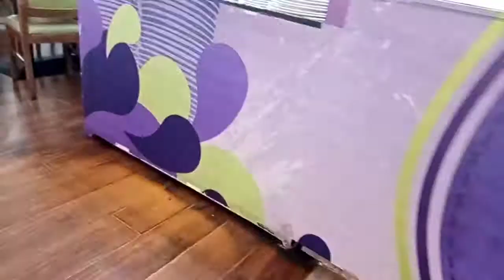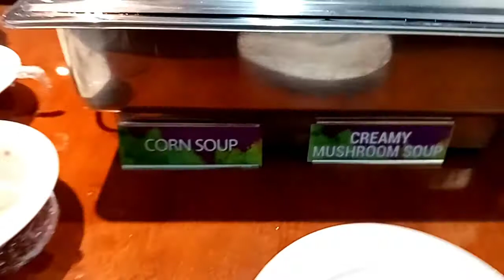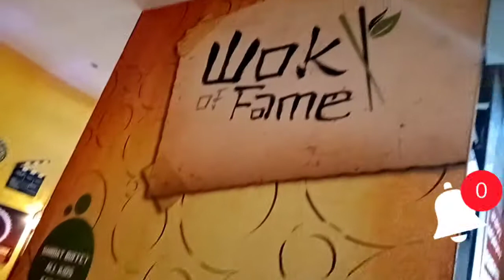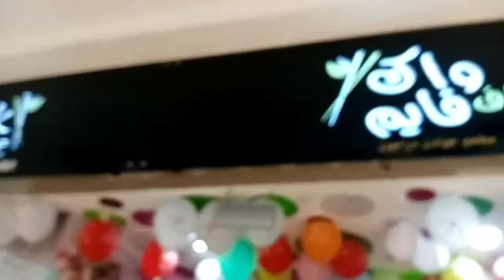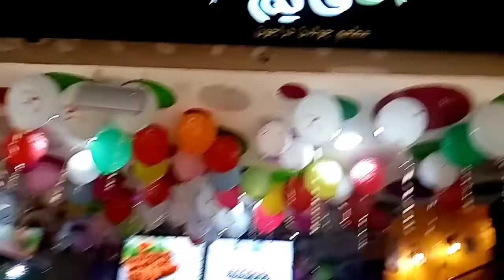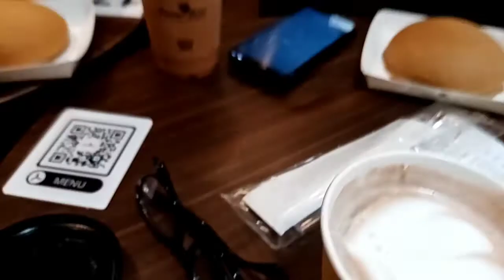we had a great brunch and coffee time with my lovely friends